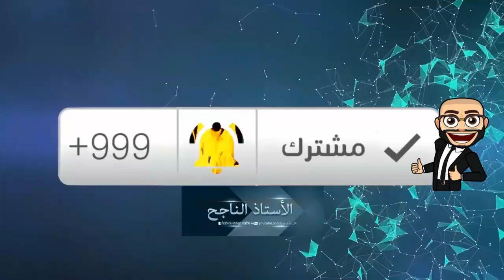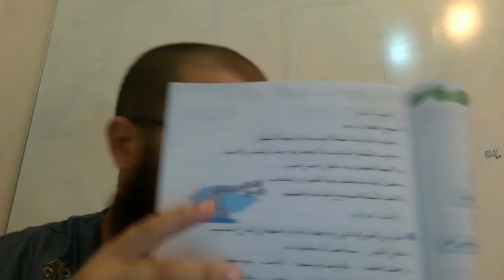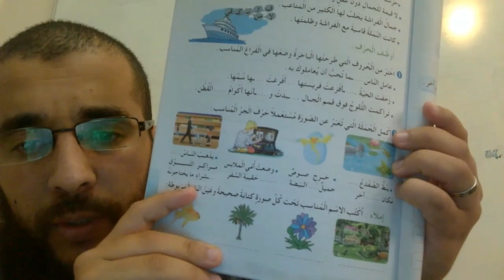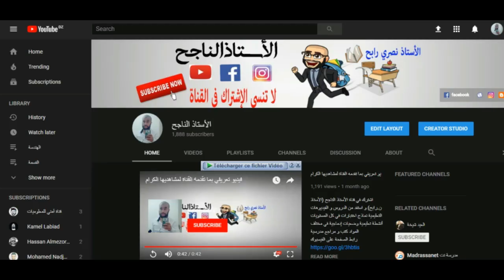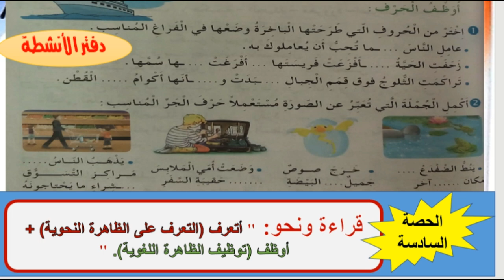تسيير حصص فهم المكتوب (الظاهرة الاملائية و الصرفية)-التعبير الكتابي-المحفوظات-الإدماج-أثري لغتي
ملاحظة في آخر الفيديو تجد ملخص للفيديوهات الثلاثة على شكل صور توضيحية
الجزء الثالث من تسيير حصص فهم المكتوب الظاهرة الاملائية و الصرفية-التعبير الكتابي-المحفوظات-الإدماج-أثري لغتي